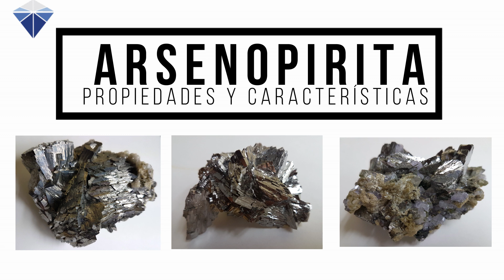Minerales del Mundo | Arsenopirita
Hola chicos, hoy vamos a hablar del mineral arsenopirita. ¿No lo conoces?, pues quédate a ver este vídeo.
La arsenopirita es un arseniuro de hierro y níquel. Este mineral es de arsénico, aunque dada su gran difusión y los limitados usos de este elemento, su presencia suele considerarse un problema más que un mineral aprovechable. En algunos casos es explotable por la presencia de oro en forma de inclusiones microscopias o como oro invisible formando una solución solida meta-estable. La arsenopirita puede aparecer como masas de color gris, aspecto granular y brillo metálico no muy intenso, pero son frecuentes los cristales bien definidos, tabulares o prismáticos, generalmente como maclas por compenetración en forma de punta de lanza, y como maclas cíclicas en forma de estrella de seis brazos. Además de los elementos de la fórmula, puede contener en su estructura cantidades pequeñas de níquel y también cantidades elevadas, hasta el 9 % de cobalto. Este es un mineral muy común, conocido en miles de yacimientos. Aparece en muchos tipos de mineralizaciones, siendo generalmente de los primeros en formarse. Es habitual en venas de cuarzo con oro de alta temperatura, en pegmatitas, en depósitos de metamorfismo de contacto y en otros entornos geológicos. Este mineral es de la familia de los minerales sulfuros y su sistema cristalino es monoclínico. Tiene una dureza de 5.5 a 6 en la escala de Mohs y su tenacidad es frágil.
Este mineral es muy energético, vital y fértil, que proporciona ímpetu para producir nuevos descubrimientos a cualquier nivel. La arsenopirita te ayuda a apasionarte por todo aquello que tenías ganas de hacer y por falta de tiempo o de ganas no conseguías ponerte a ello. Este mineral energetiza el proceso creativo y produce un profundo cambio espiritual al encender el fuego de tu vientre y alinearlo con el fuego espiritual despierto. La arsenopirita te abre el chacra básico, sacro y tierra, impartiendo al alma una sensación de la dimensión física y recordándote que eres un ser espiritual recorriendo un camino humano. Este mineral también te ayuda a prever cuando se está acercando un peligro, sea físico o emocional, te aporta tranquilidad y saber estar en los casos complicados que te puedan llegar en un futuro. A nivel emocional este mineral te ayuda a ser fiel y a armonizar las emociones. Te ayuda a superar posibles escenarios de revancha que te resultaría más dañino. A nivel físico, este mineral es beneficioso para la tranquilidad de los animales y a la gente deportista, ya que tienen niveles de aceleración, llegando a alterar el sistema nervioso en exceso. Para los niños este mineral es ideal para irse a la cama, ya que resulta particularmente útil para ayudar a prevenir terrores nocturnos.
Esperamos que os haya gustado este mineral de arsenopirita, si ha sido así dejarnos un buen like y un comentario para estar al tanto de vuestras peticiones. No olvidéis activar la campanita para estar informados cada vez que subimos video. Mil gracias por estar ahí con nosotros en un video más. Nos vemos la semana que viene en el próximo video.